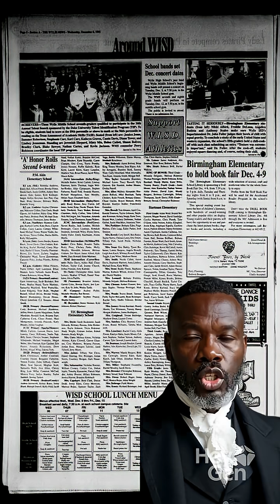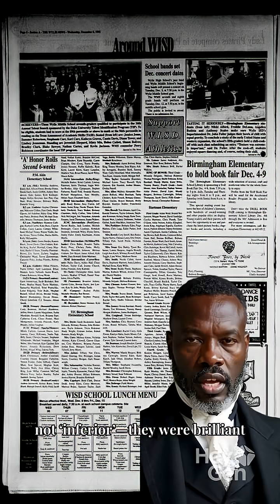THE VIRGINIA CALCULATOR: The African Genius America Enslaved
Meet Thomas Fuller, the man history tried to forget — an African mathematical genius enslaved in America, who stunned everyone with calculations so fast and accurate that scholars, scientists, and abolitionists could not believe their eyes.

In this video, we explore the incredible true story of the man they called “The Virginia Calculator” — a gifted mind born in West Africa, taken into slavery at just 14 years old, and yet able to perform complex math entirely in his head with perfect precision.

He could calculate:
• Billions of seconds in a lifespan
• Massive multiplications
• Calendar math including leap years
• Large conversions and quantities — instantly

All without schooling. Without books. Without freedom.

Fuller’s brilliance became powerful evidence used by abolitionists to challenge the racist beliefs of his time. His story is a reminder that genius can come from anywhere, and even in chains, the human mind can shine brighter than oppression.

✨ ZoryxUnited — United by vibes. Driven by creativity.